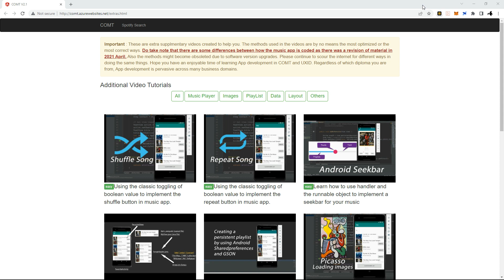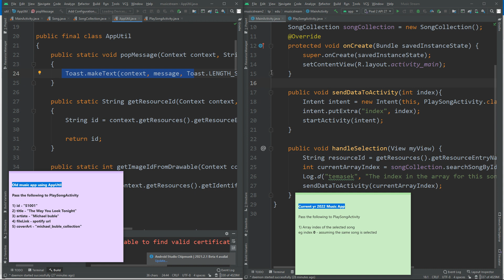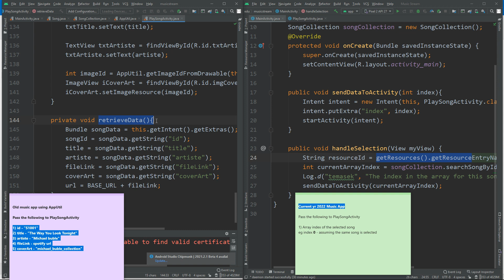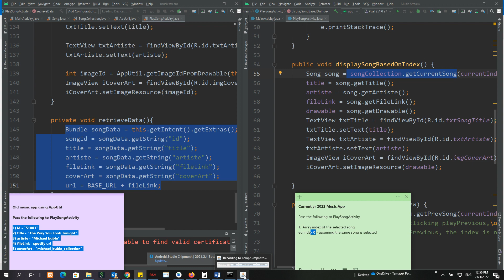Differences between OLD Music App and NEW Music App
This video explains the differences between the OLD music App taught before 2020 and the new Music App taught in 2021 and later.
Do watch this video to understand the differences as the rest of the other video tutorials are based on the OLD Music App.